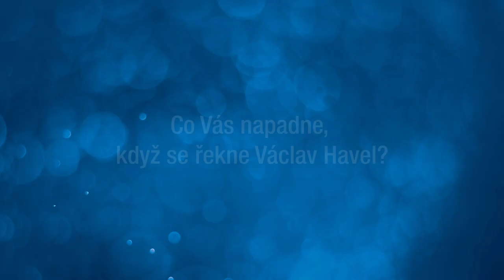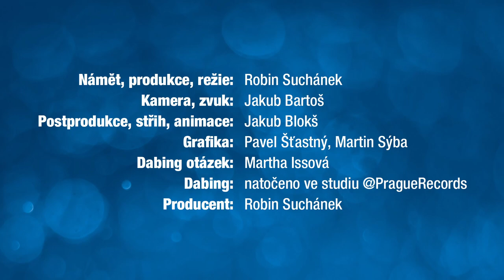10 let bez Václava Havla: Daniel Kroupa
18. prosince 2021 uběhlo 10 let od úmrtí dramatika, esejisty, disidenta, prvního prezidenta České republiky a osobnosti, které si vážil a dodnes váží celý svět Václava Havla.

V tento den se koná vzpomínkový projekt "10 let bez V. H.", jehož program probíhá v Kině Lucerna, v pasáži Paláce Lucerna, v Lucerna Music Baru či v klubu Rock Café. V rámci tohoto projektu vznikl také tento vzpomínkový videoprojekt.

Producent projektu Robin Suchánek oslovil nejen kolegy a přátele Václava Havla, ale také osobnosti, kteří se s někdejším prezidentem nikdy nepotkali, ale váží si jej, aby zaznamenal jejich odpovědi na tři stejné otázky:

1) Co Vás napadne, když se řekne Václav Havel?
2) Jaká je na něj Vaše nejsilnější vzpomínka?
3) Kdybyste s ním dnes mohli mluvit, co byste mu řekli?

Námět, produkce, režie: Robin Suchánek
Kamera, zvuk: Jakub Bartoš
Postprodukce, střih, animace: Jakub Blokš
Grafika: Pavel Šťastný, Martin Sýba
Dabing otázek: Martha Issová
Dabing natočen ve studiu: @PragueRecords
Producent: Robin Suchánek

- Prague Records
- Raw Media